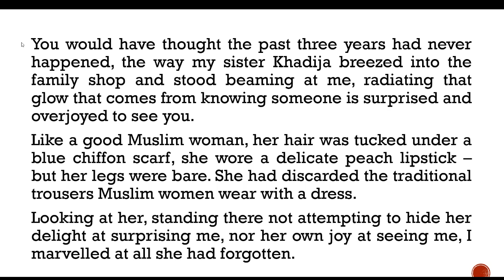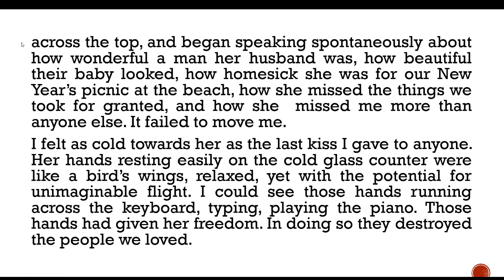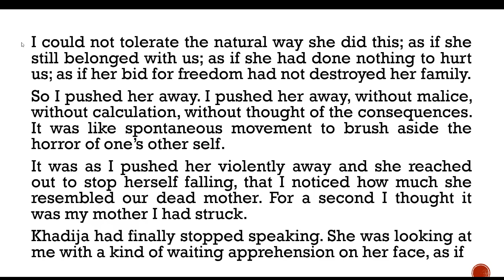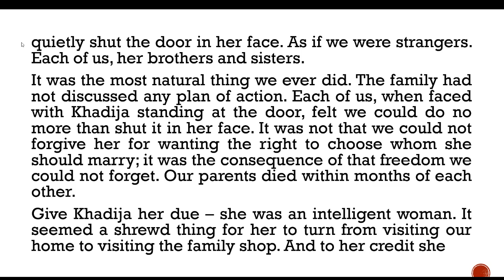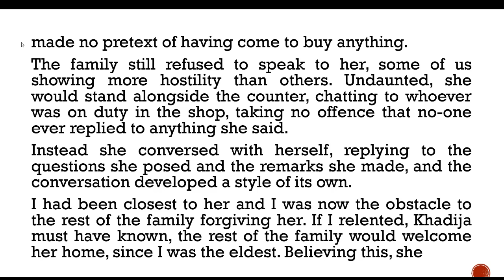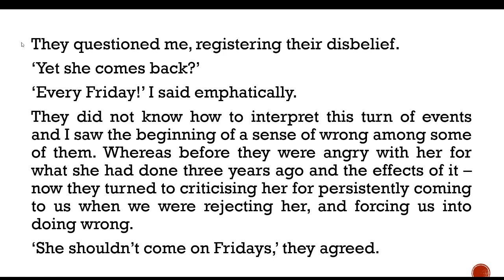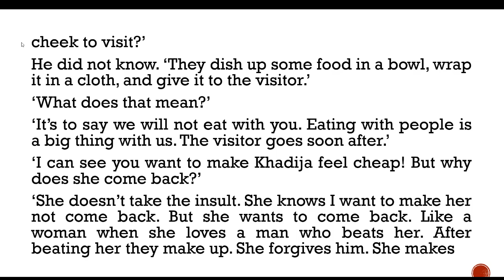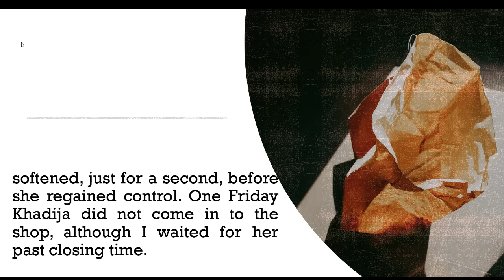A bag of sweets - Agnes Sam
Short story reading: A bag of sweets - Agnes Sam

Follow me on Rumble: MrsOMGDiscusses